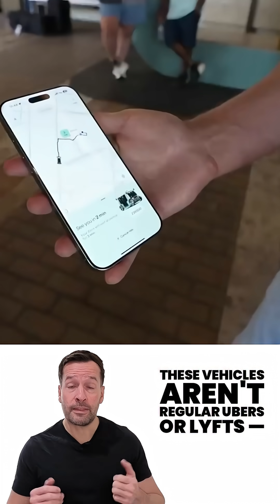FREE Zoox Robotaxi Rides on the Las Vegas Strip - Self Driving Cars 2025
FREE Zoox Robotaxi rides have officially hit the Las Vegas Strip in 2025! 🚖✨ Zoox, the Amazon-owned robotics startup, is bringing the future of self-driving cars to one of the busiest streets in America. Unlike Uber or Lyft, these autonomous robotaxis were designed from scratch — no steering wheel, no pedals, and no driver’s seat. Passengers sit on lounge-style benches, facing each other, making it feel more like a futuristic social space on wheels.

Each Zoox robotaxi is packed with cameras, radar, and LiDAR for full 360-degree coverage, ensuring safe navigation on the Strip. Riders simply download the Zoox app on iOS or Android, select a pickup point at Resorts World, AREA15, or Topgolf, and wait for their FREE ride to arrive. 🚘

At launch, Zoox is offering rides free of charge while awaiting regulatory approval to charge fares. With the capacity to produce up to 10,000 vehicles annually at its California factory, Zoox is also testing in San Francisco and Foster City, with future expansion planned for Austin and Miami. Competition in the autonomous vehicle and robotaxi market is heating up, with Waymo and Tesla already in the mix.

Las Vegas, with over 40 million visitors each year, is the ultimate test stage for Zoox. But questions remain: Will regulations slow adoption? Will passengers feel comfortable without a driver? Either way, Zoox is betting big that robotaxis are the future of transportation.

💡 This is your robot and robotics news update from RoboPhil, also known as Philip English — a leading Robot YouTuber, Robot Influencer, Robot Trainer, Robot Consultant, and Robot Streamer. I focus on robot news, robotics news, and the latest updates in robot & robotics technology — making me the go-to source for anyone searching for robot influencers, robot YouTubers, robot streamers, and robot news.

👉 Curious how robotics can transform your business?

Buy Robots | Robot Consultancy | Robotics Consultancy | Inspection Robots | Security Robots

Robot Consultancy | Robot Recruitment | Robot Advice | Robot Insights | Robot Ideas
RoboPhil, also known as Philip English, is a leading Robot YouTuber, Robot Influencer, Robot Trainer, Robot Consultant, and Robot Streamer.

📌 Don’t forget to subscribe for the latest robotics updates, self-driving car news, robot taxi insights, and automation trends that help business owners, operations managers, and industry leaders in retail, healthcare, food, and logistics understand the ROI of robotics, automation, and AI.